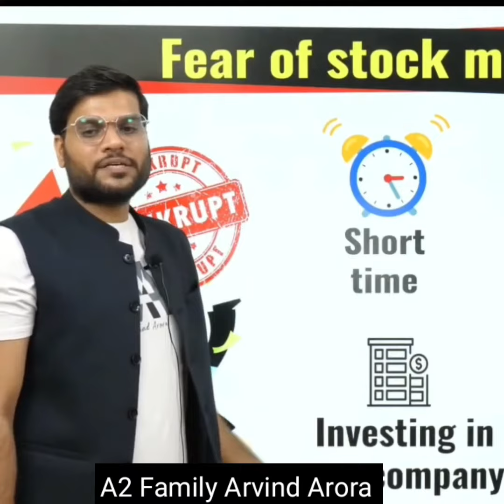how to buy shares for beginners | share market investment tips in hindi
A2 Family Arvind Arora

I recommend you use Angel broking App for hassle-free trading.